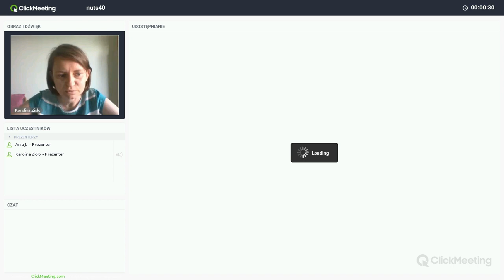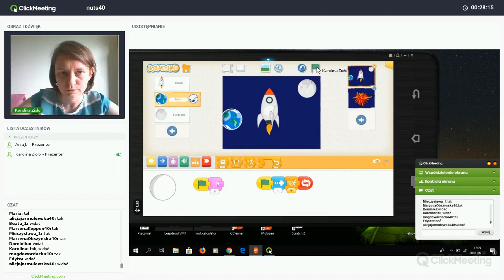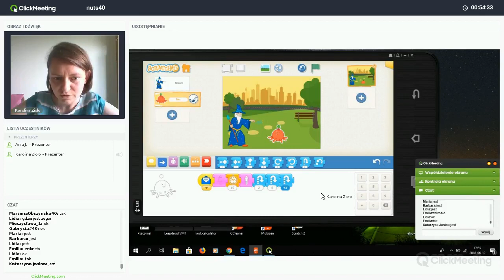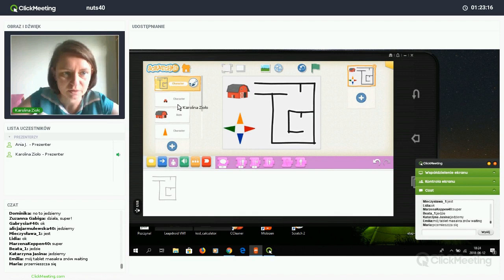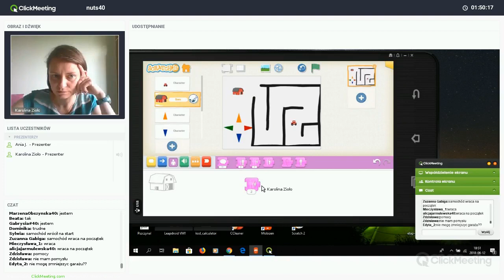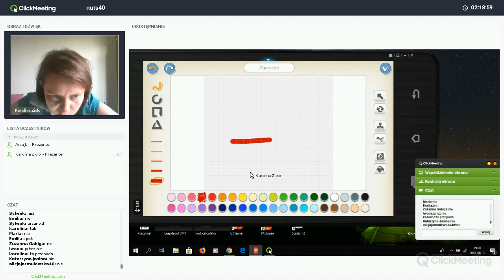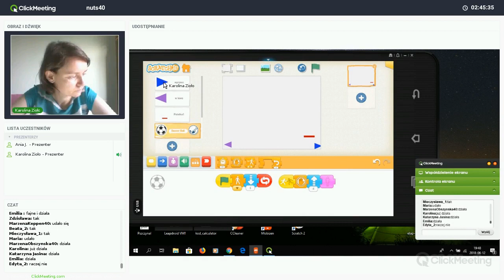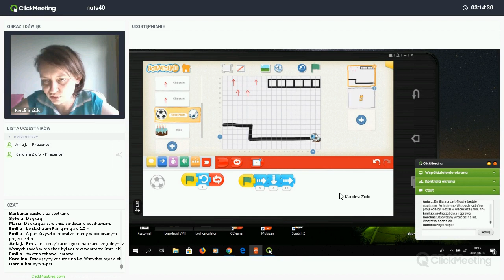Pomysły na projekty, trenerka: Karolina Zioło (NUTS 40)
Nagranie webinaru realizowanego w ramach projektu „Zaprogramuj przyszłość #40”, współfinansowanego z Europejskiego Funduszu Rozwoju Regionalnego, realizowanego na terenie NUTS-a gdańskiego w ramach działania 3.2 Innowacyjnego rozwiązania na rzecz aktywizacji cyfrowej III Oś Cyfrowe kompetencje społeczeństwa Program operacyjny Polska Cyfrowa na lata 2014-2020. Projekt realizowany jest przez Fundację Orange w partnerstwie ze Stowarzyszeniem Mistrzowie Kodowania.